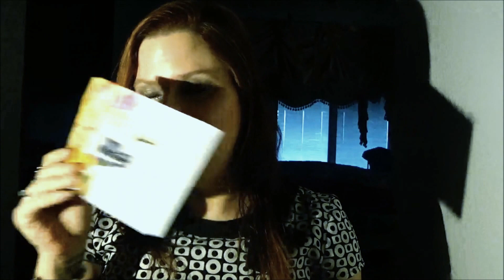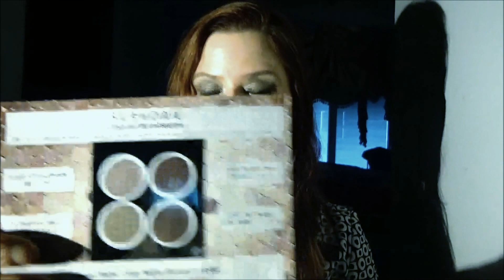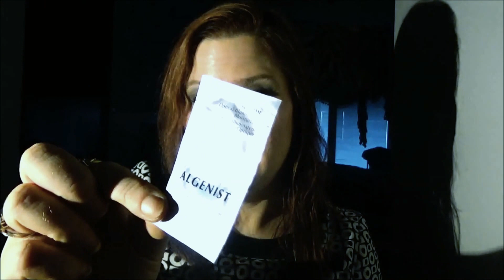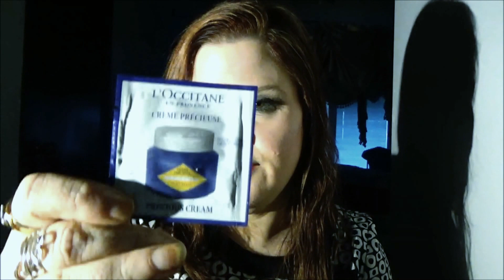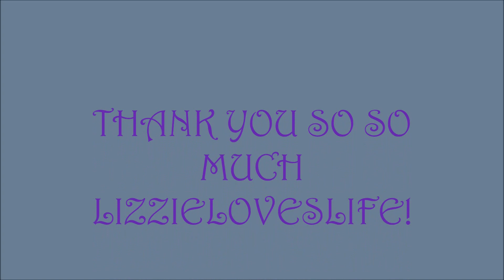Sample Madness Giveaway Unboxing from LizzieLovesLife!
Thank you so much to LIzzieLovesLife for allowing me to enter and sending these to me! I am so excited to try all of these brands that I haven't tried before. Maybe I will find something that I just can't live without! Thank you so much.

If you want to reach me you can!